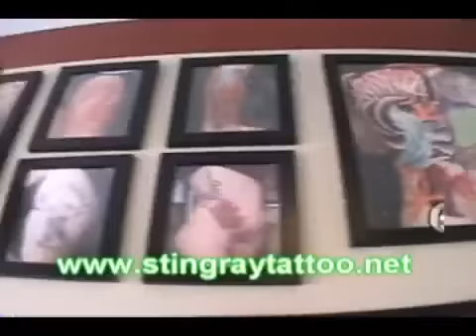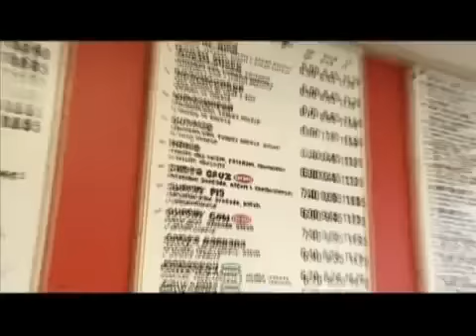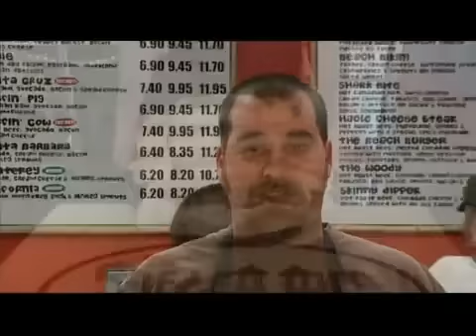Biggest Little Wrestling Show - Episode 17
This week on The Biggest Little Wrestling Show, "The Wrecking Ball" Paul Isadora defends the SPW Title against Mike Rayne, and Jody Kristofferson Battles Malachi in a Dog Collar Match!